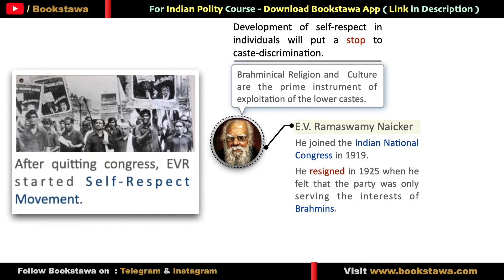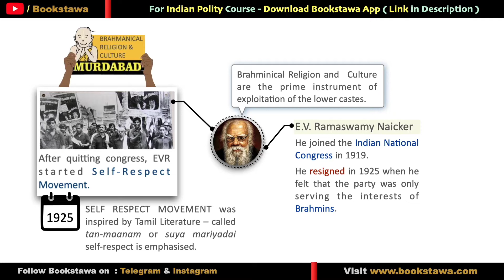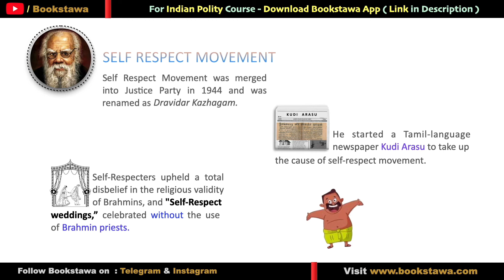मराठी - स्वाभिमान चळवळ - Self Respect Movement in Marathi | Modern History for MPSC